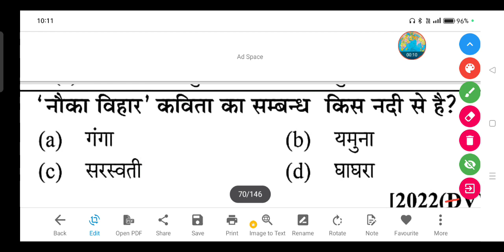'नौका विहार' कविता का सम्बन्ध किस नदी से है? - (a) गंगा (b) यमुना (c) सरस्वती (d) घाघरा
'नौका विहार' कविता का सम्बन्ध किस नदी से है?

(a) गंगा

(b) यमुना

(d) घाघरा